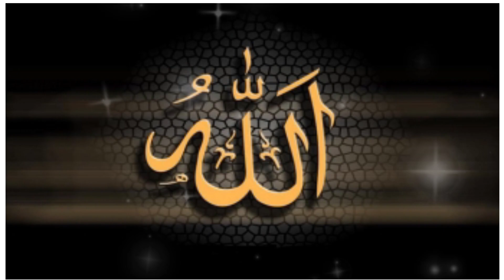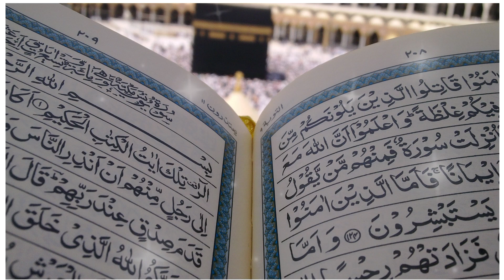এই কাজটি করতে পারলে 💯 আপনার মৃত্যু❤️ হবে উত্তম মৃত্যু এক জন সাধারণ ব্যাক্তির হয়েছিল নামাযের মধ্যে 🥰